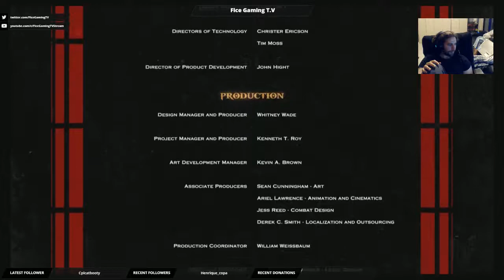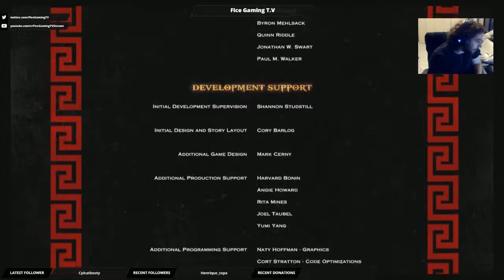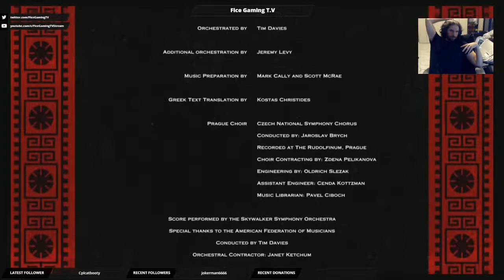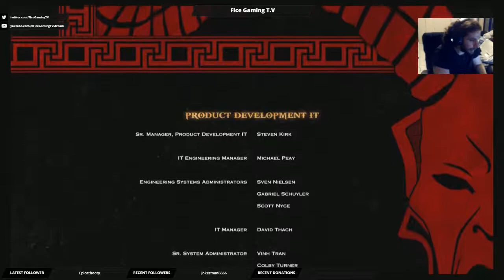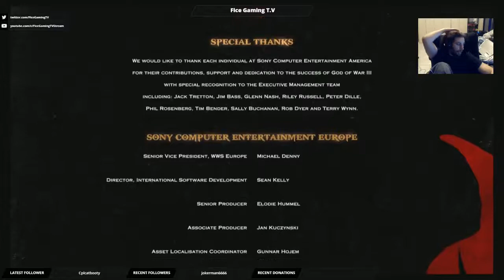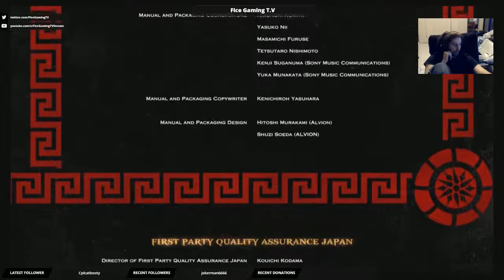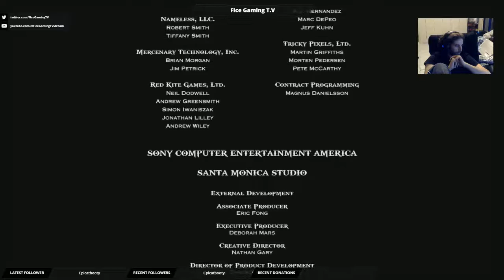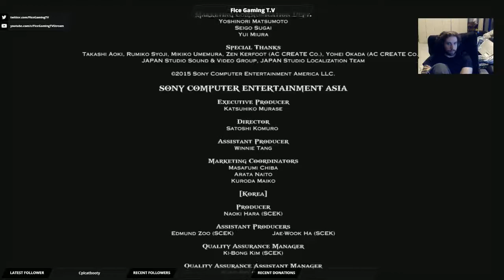God of War III Remastered Playthrough Part 13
In this part of god of war III remastered we see the grand finale of the game and the long awaited battle zeus vs kratos. I do have to say the kratos vs zeus theme is soooo good! during the epic battle between these two not only do we see pandora's sacrifice but we also see gaia try to interfere between the epic battle of father and son but gaia gets wrecked in the process LOLOL! we also see a final cutscene between athena and zeus! This final battle was absolutely amazing! I loved this game! But now we must move to the next game!

We stream live 10:30pm Est Monday, Wednesday Friday, Saturday If you like to stay in touch with more updates: